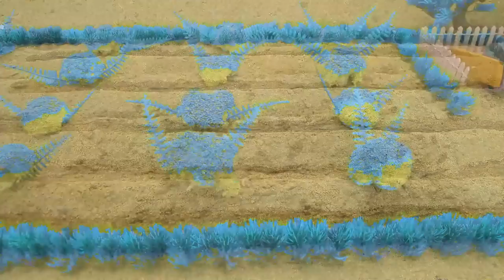Top diy tractor making mini train transporting gasoline for petrol pump | Railway traffic lights P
mini tractor
science project
santroyce
school science project water pump
diy tractor
tanker
petrol pump
keepvilla
keepvilla tractor
keepvilla tractor video
keepvilla diy
mini creative
minicreative tractor
diy tractor